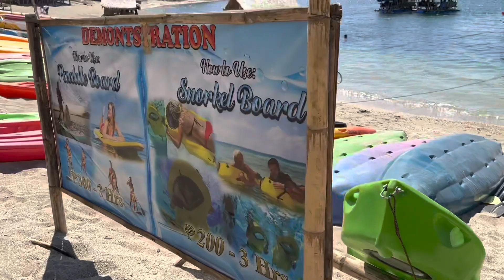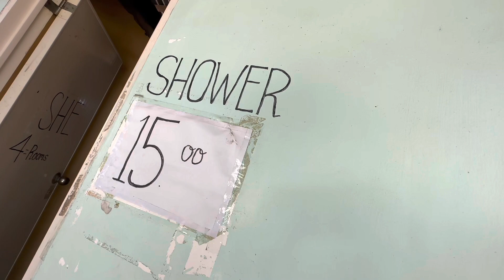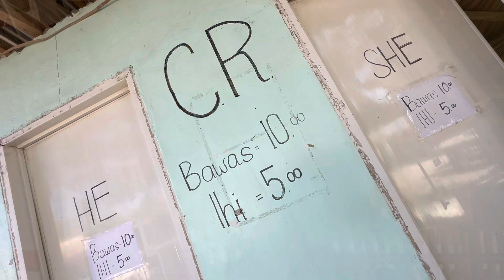Lugo Beach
Our trip to lugo beach Dadalakiten Ilocos Sur